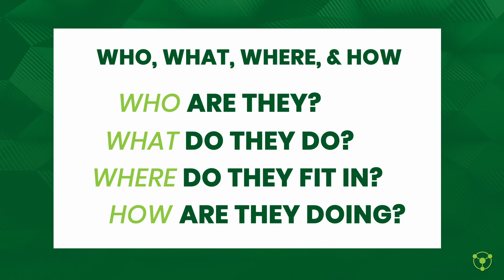Interview Tips | Preparing for a Phone Interview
Preparing for a phone interview? Watch this video of Heidi Herrick, a Sr. Talent Director here at FloodGate Medical, walk you through the steps to make sure that you're more than ready for your phone interview!